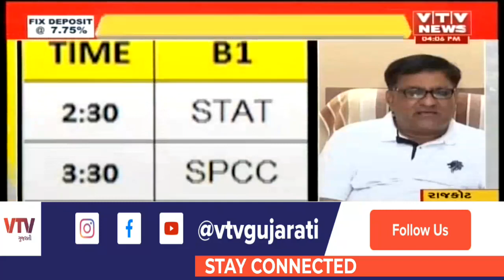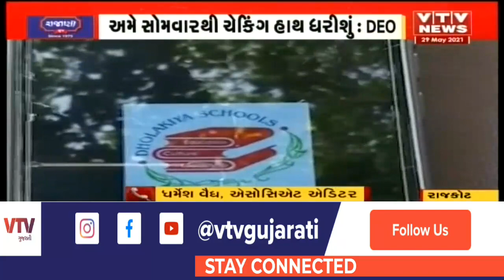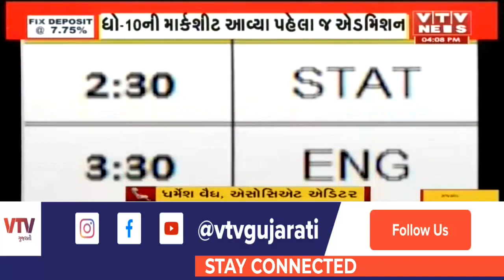Rajkot માં ધોરણ 10ની માર્કશીટ આવી ના હોવા છતા 11માં ધોરણમાં એડમિશન અપાતા DEOએ શરૂ કરી તપાસ | VTV